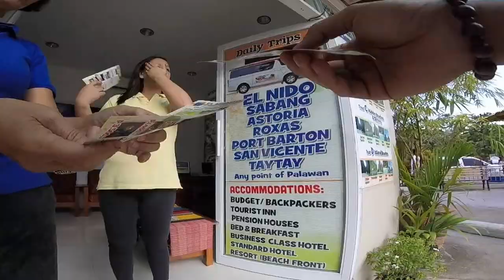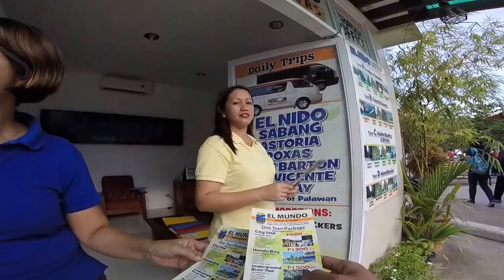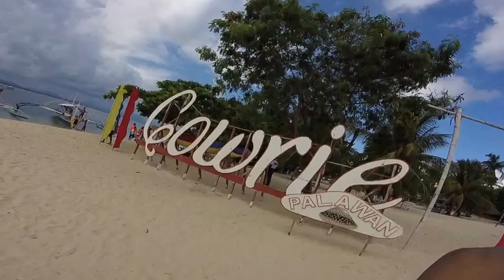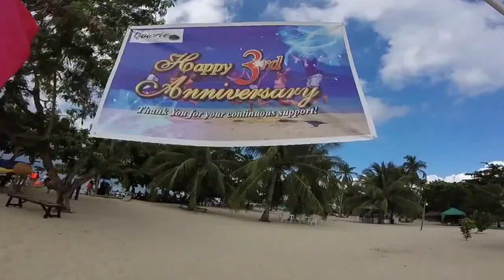Palawan Puerto Princesa 2015|Honda Bay & Underground River|GoPro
Made some really nice footage of the Palawan Islands in the Philippines using my "GoPro Hero".
We stayed in Puerto Princessa for 4 days, 2 days of it which we had the 'Honda Bay & Underground River' tour, such a good timing with the weather too because it was rainy season in the Philippines. Also, did not have much people around as it was off-season. Have to say, one of the best island hopping experiences i've ever had. Next stop, Coron Island!!

Hope you guys enjoy the channel & more adventurous videos to come!